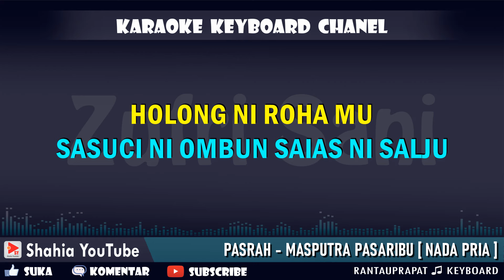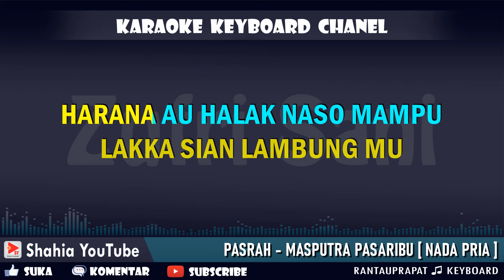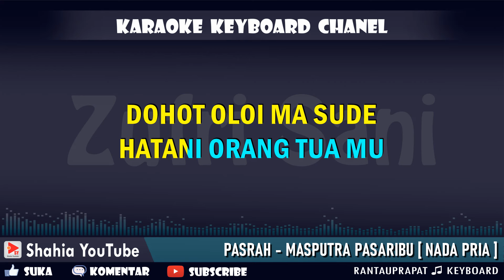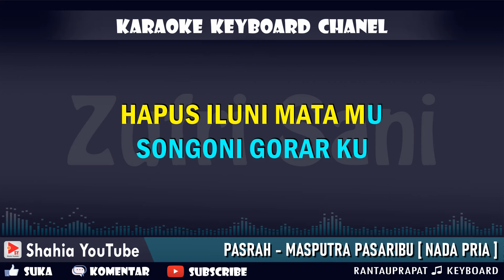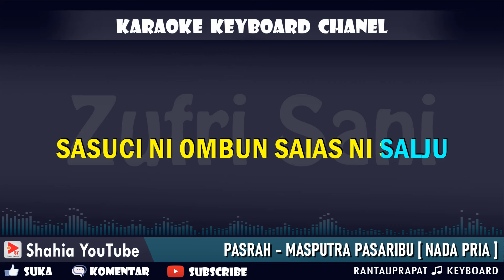PASRAH KARAOKE TAPSEL MASPUTRA NADA PRIA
Pasrah Karaoke Tapsel Masputra Pasaribu Nada Pria

Selamat datang di chanel Shahia Youtube Karaoke
Chanel ini dibuat Khusus Karaoke Video dengan lirik berjalan, dengan kualitas audio & video yang baik, sehingga nyaman saat berkaraoke.
Terimakasih.